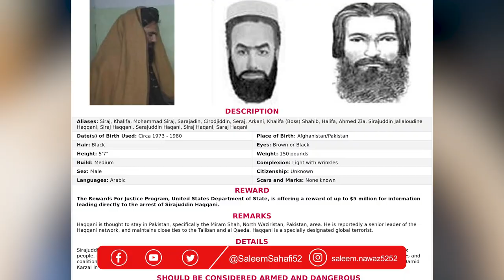Afghan Interior Minister Haqqani Passport Blocked By Pakistan Authorities